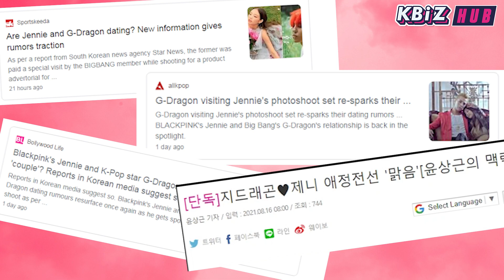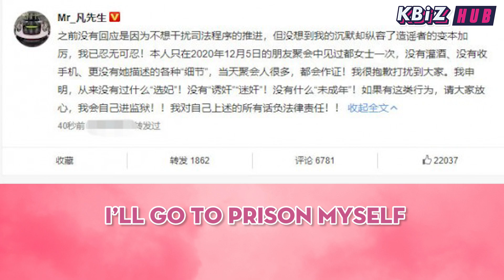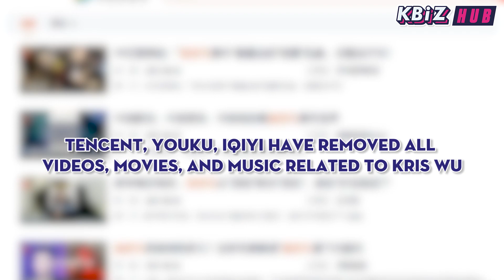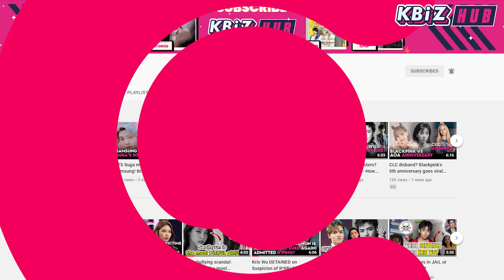Are G-Dragon+Jennie still together? Kris Wu officially approved for ARREST!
After a long time of silence, the dating rumor of Kpop powerful couple G-Dragon - Jennie just surfaced again on the Internet yesterday with a super new clue!
Meanwhile, no longer being detained, Kris Wu was officially arrested for suspicion of r*pe. And more surprisingly, the image of Kris Wu's mother - Stacey Wu, was first spotted ever since her son's scandal sparked up.